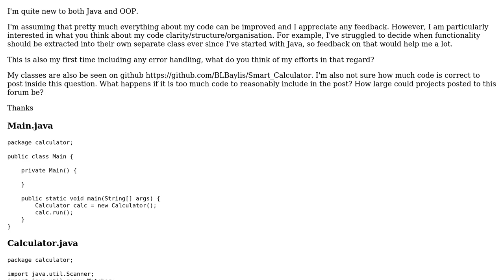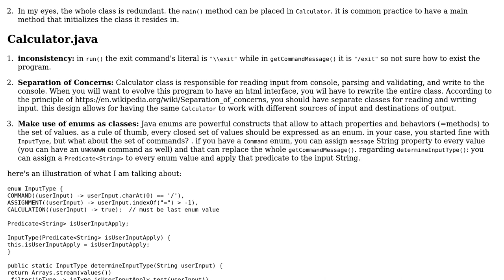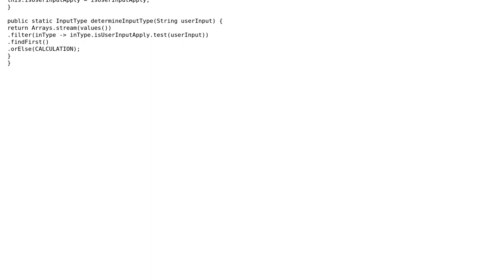Code Review: A calculator with support for large integers and variables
With thanks & praise to God, and with thanks to the many people who have made this project possible! | Content (except music & images) licensed under CC BY-SA | Music | Images & others | With thanks to user Stephen Rauch user Sharon Ben Asher user Brad and the Stack Exchange Network Trademarks are property of their respective owners. You are responsible for your own actions.